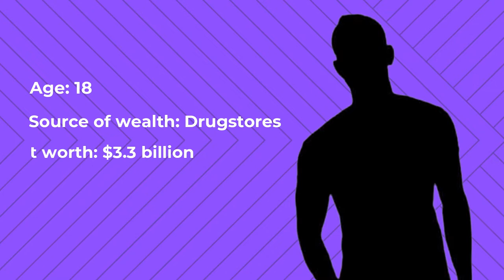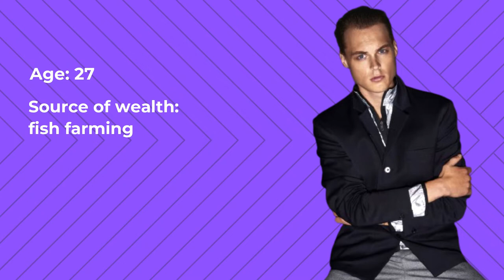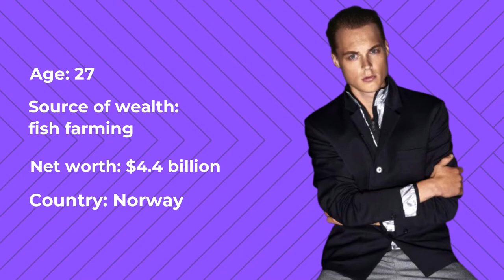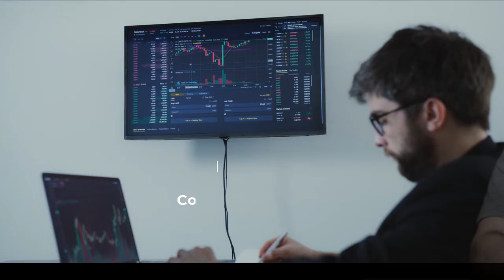10 Youngest Billionaires In The World In 2021 | gigDe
gigDe brings to the 10 youngest billionaires in the world in 2021. Gone are the times are billionaires were only middle aged or elderly business men. In today's time, young adults are equally investing their time and energy in the growth of businesses, be it for the family or official one. Watch this exclusive video only on gigDe where you will learn about 10 young billionaires who are creating a buzz all over the internet. In this video, we have included Kevin David Lehmann, Austin Russel, Alexandra Andresen, Katharina Andresen, Gustav Magnar Witzoe and lots more in the list. Watch the video till the end.